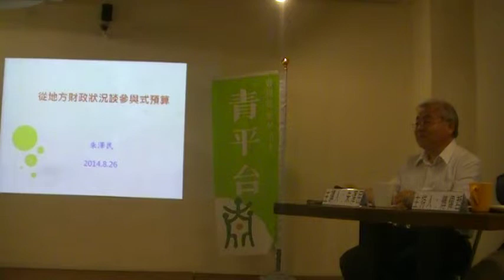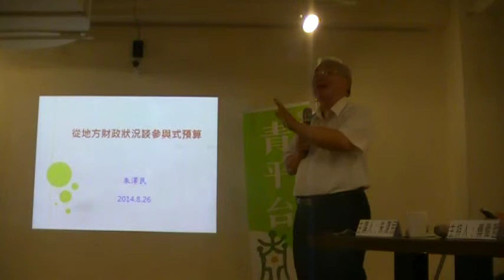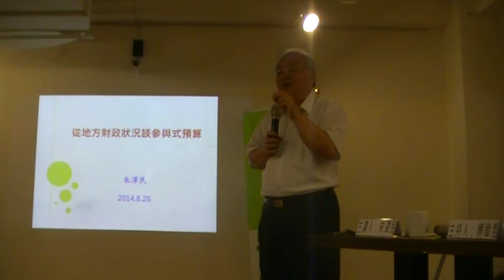身為苗栗人的民進黨青年部主任傅偉哲作演講主持人作開場白 MOV0B2